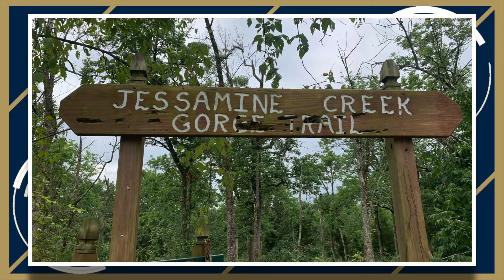A History of the Jessamine Creek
Jessamine Creek flows right into the Kentucky River.